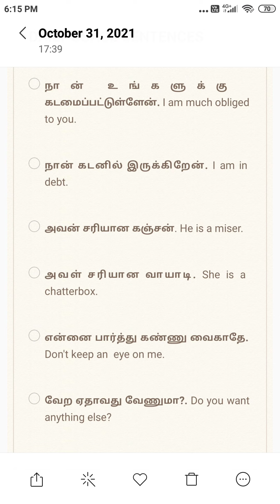learn daily usage sentences#learn English through tamil#easy english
This video helps to speak simple sentences in English.